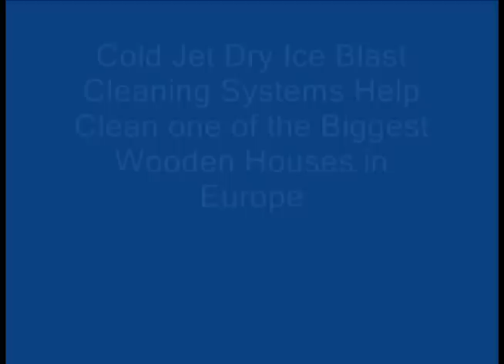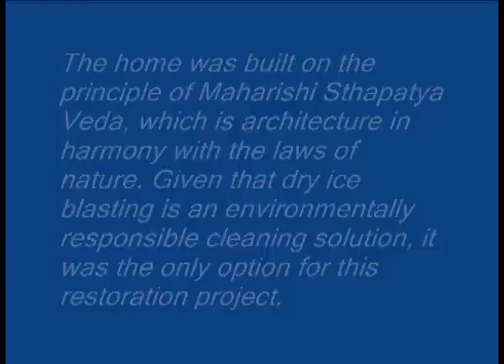Restoration of MERU with Dry Ice Blasting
Cold Jet, the global leader in environmentally responsible dry ice blast cleaning and production solutions, and HS Dryice Blasting, a Germany-based contract cleaning company, recently partnered to help restore one of the largest wooden houses in Europe.

Measuring more than 9,000 square feet (840 square meters) and located in the forests of Vlodrop, Netherlands, the home is the European headquarters of Transcendental Meditation (TM) and a seminary center for the Maharishi European Research University (MERU).

Built in 1998 by a Finnish company, the building was originally the home of Maharishi Mahesh Yogi, the founder of TM.